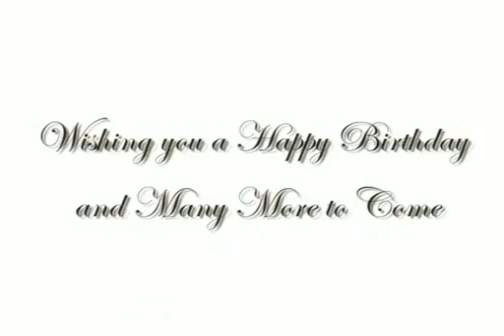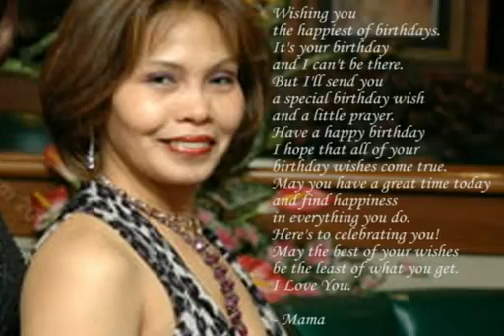Deserie's 20th Birthday: Save Me by Josh Verdes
A surprise video presentation gift to my cousin, Deserie, for her 20th Birthday Celebration. Music by Josh Verdes' "Save Me",  inspired by HappySlip's "Boypren"